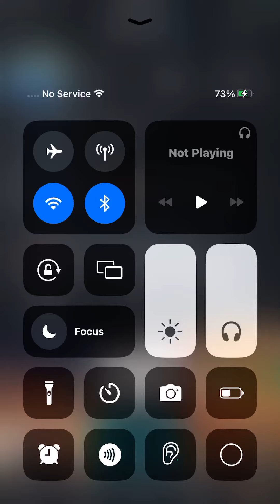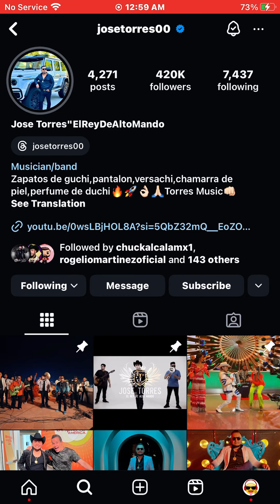September 28, 2024 at 12:59am. On instagram. Jose Torres